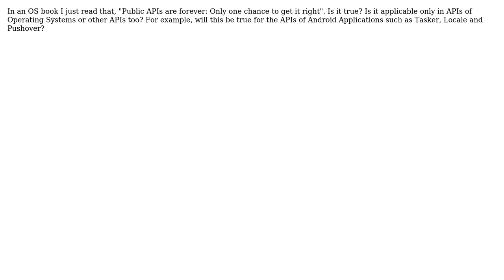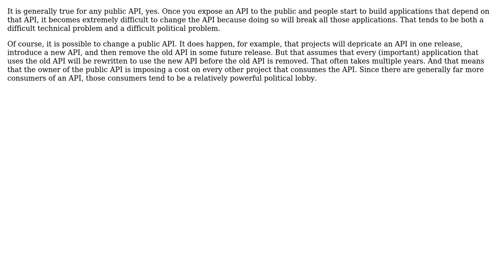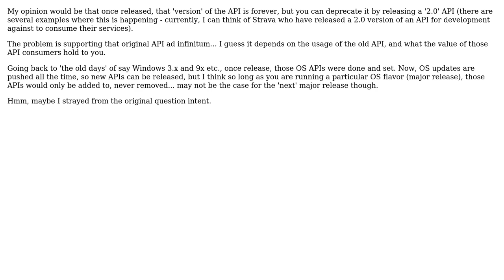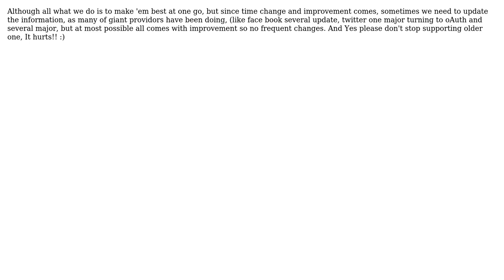Software Engineering: "Public APIs are forever: Only one chance to get it right"? (7 Solutions!!)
Software Engineering: "Public APIs are forever: Only one chance to get it right"?